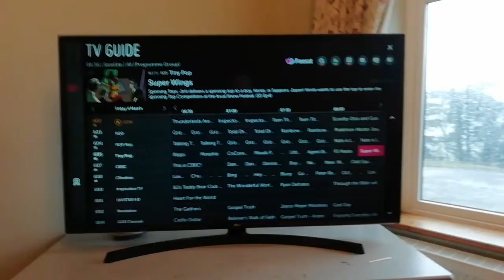I Found Dino City - Eyes in the Dark Episode